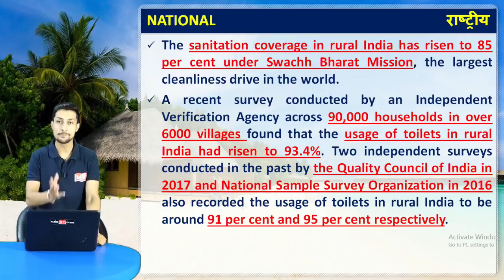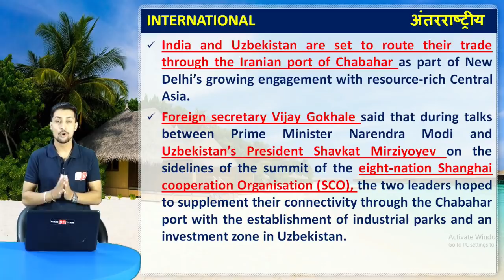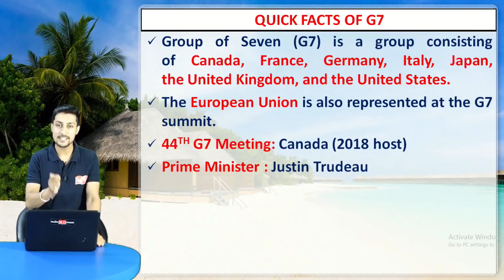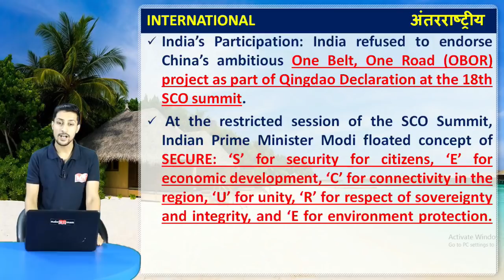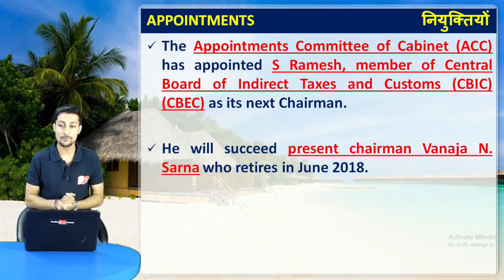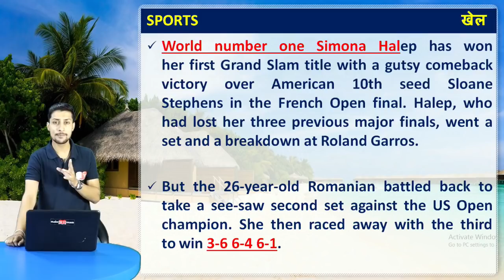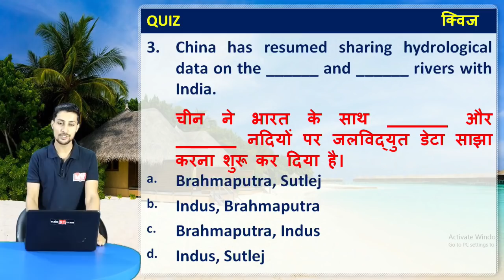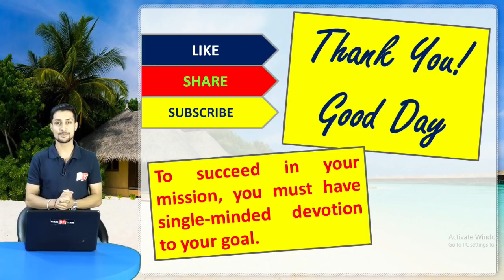Current Affairs The Wake Up Show- Daily @ 7 AM || 10 -11JUNE 2018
Thanks

Live schedule of 11June :
07:00-Current Affairs-For all exams-Kumar Sir
08:00-Vocab Dose-For all exams-Jagmeet Mam
10:00- CGL-CPO- Kumar Sir
11:00- CGL-CPO- neeraj sir
04:00-SBI PO-sanjay sir

1.

2.

4. Download IBT App (India's No.1 App for Bank & SSC Exams)

5. Get all updates on Facebook, like us our facebook

6. Read our blog for Banking & SSC

7.